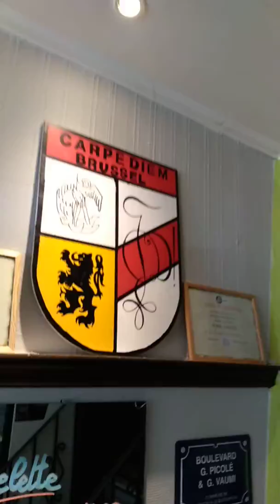2019_SAM_SUTTELS_BXLKAART